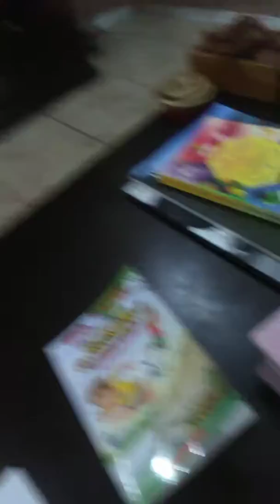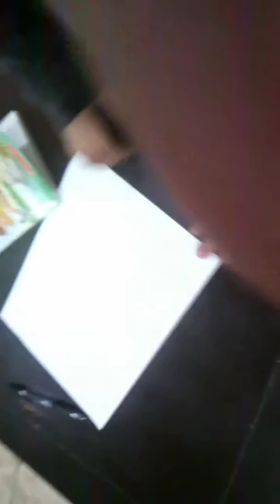How to make a "PULL" card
I'm back on schedule everyone!